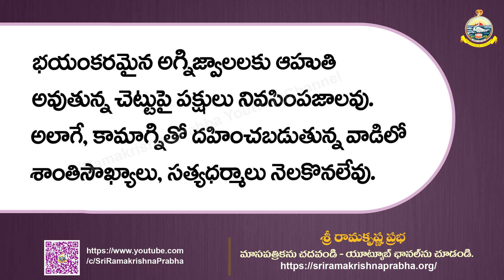Inspirational Quotes | whatsappstatus | Sri Ramakrishna Prabha